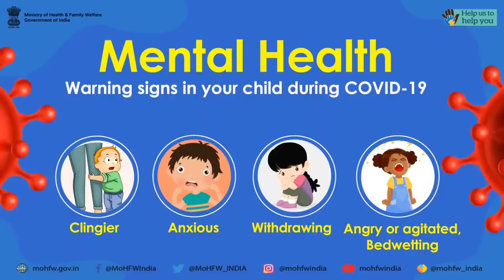Help your child to develop self esteem, so that they feel good during COVID19 outbreak